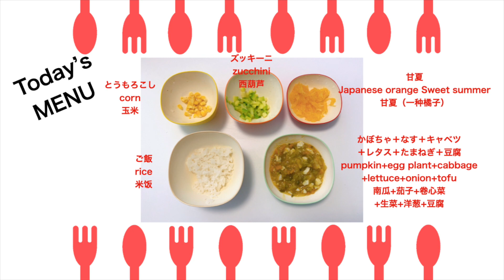【#235●本編】初めてのとうもろこし！1-year-old baby eats corn for the first time!